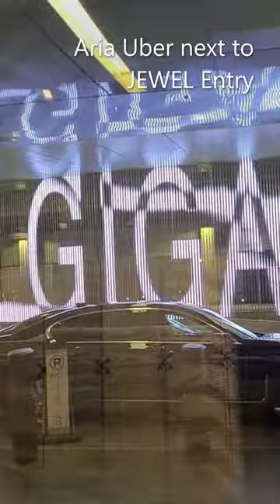Aria JEWEL Nightclub Entry Area & Uber Area Simple but Cool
Entry into the JEWEL Nightclub in the Aria Casino in Las Vegas.
This area included a wall of water and a cool Uber pickup area.